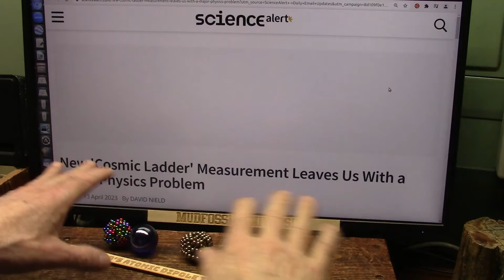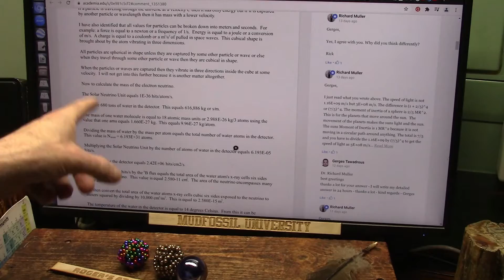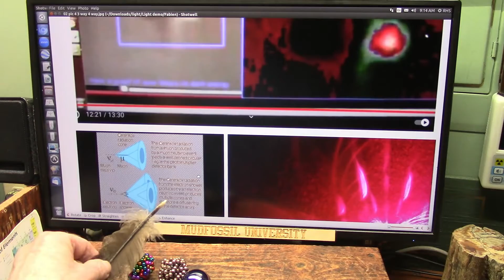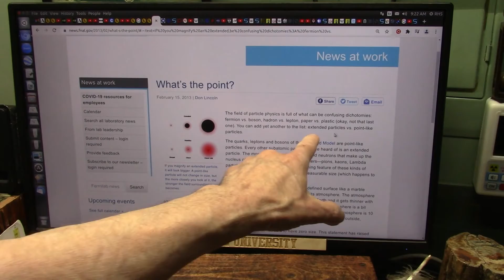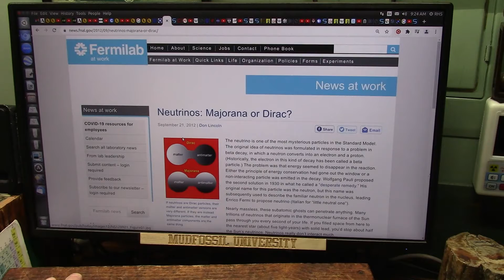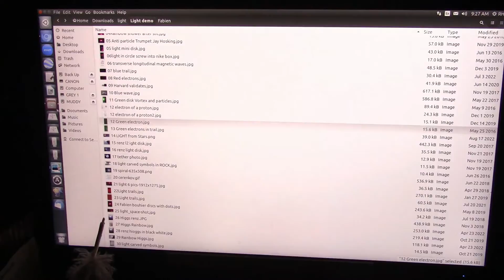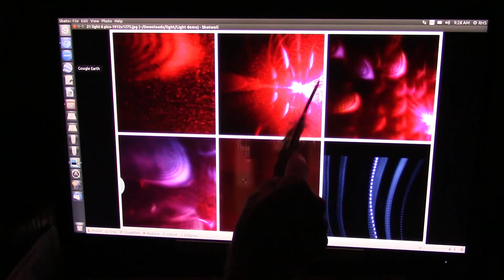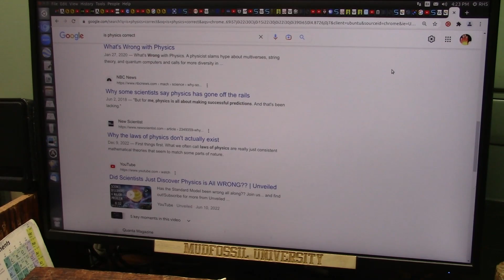Physicists say the Cosmic Ladder Conundrum Completely Changes Physics at its Particle Root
Recent admissions by NASA etal that Space is Packed with Dust and Particles which slow light. change everything.
"Measuring distance across the Universe is fundamental to astronomy.
Without knowledge of distance it’s virtually impossible to study the physical
properties of celestial objects. Understanding distance allows astronomers to explain where the Universe came from, and where it might be heading."
As you can see space is loaded with Dipoles...what was unknown is protons are made of Dipoles also, about 1823 dipoles make a proton...1824 make a neutron.